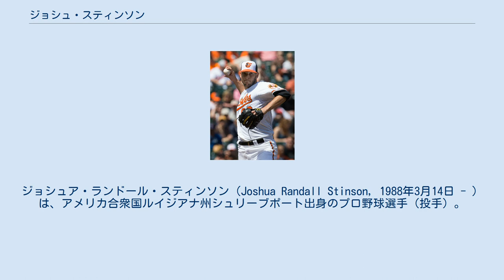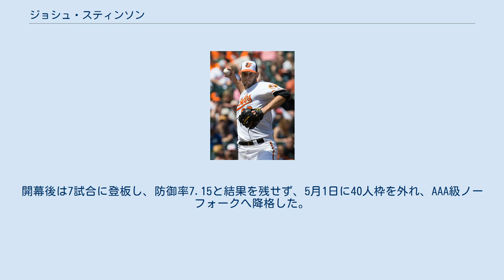ジョシュ・スティンソン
ジョシュア・ランドール・スティンソン（Joshua Randall Stinson, 1988年3月14日 - ）は、アメリカ合衆国ルイジアナ州シュリーブポート出身のプロ野球選手（投手）。
右投右打。
 2006年、MLBドラフト37巡目（全体1114位）でニューヨーク・メッツから指名され、6月19日に契約した。
 同年は、ルーキー級ガルフ・コーストリーグ・メッツで9試合に登板し、1勝2敗、防御率2.00だった。
8月にA級ヘイガーズタウン・サンズへ昇格。
3試合に登板した。
 2007年はA級サバンナ・サンドナッツで26試合に登板し、3勝11敗、防御率4.86だった。
 2008年はA級サバンナで21試合に登板し、3勝6敗3セーブ、防御率3.52だった。
8月にA+級セントルイス・メッツへ昇格。
7試合に登板した。
 2009年はA級サバンナで25試合に登板し、2勝2敗2セーブ、防御率3.61だった。
7月にA+級セントルイスへ昇格。
25試合に登板し、3勝1敗6セーブ、防御率1.98だった。
 2010年はAA級ビンガムトン・メッツで32試合に登板し、9勝3敗1セーブ、防御率4.24だった。
8月にAAA級バッファロー・バイソンズへ昇格し、4試合に登板した。
 2011年3月3日にメッツと1年契約に合意。
AA級ビンガムトン、AAA級バッファローでプレーし、9月1日にメジャー初昇格を果たした。
9月2日のワシントン・ナショナルズ戦でメジャーデビュー。
4点リードの8回裏から登板し、1.2回を投げ2安打無失点2奪三振だった。
9月6日のフロリダ・マーリンズ戦では3点リードの延長12回裏から登板し、1回を投げ無安打無失点に抑え、初セーブを挙げた。
 2012年4月4日にウェーバーでミルウォーキー・ブルワーズへ移籍した。
 同年は、AA級ハンツビル・スターズで29試合に登板し、11勝9敗1セーブ、防御率3.16だった。
9月4日にメジャー昇格。
6試合に登板し、防御率0.96だった。
 2013年3月29日にウェーバーでオークランド・アスレチックスへ移籍したが、4月3日にDFAとなり、4月4日にウェーバーでボルチモア・オリオールズへ移籍した。
 4月24日にメジャー昇格。
同日のトロント・ブルージェイズ戦で5.2回を投げ、4本塁打を含む5安打5失点1四球と結果を残せず、その日のうちにAAA級ノーフォーク・タイズへ降格。
7月10日に再昇格したが、登板のないまま7月11日に降格した。
8月17日に再昇格。
2試合登板し、8月18日に再び降格。
セプテンバー・コールアップで登録枠が拡張された9月3日に再昇格した。
この年は11試合に登板し、防御率3.18だった。
 2014年3月11日にオリオールズと1年契約に合意し、開幕ロースター入りした。
開幕後は7試合に登板し、防御率7.15と結果を残せず、5月1日に40人枠を外れ、AAA級ノーフォークへ降格した。
 2014年12月30日に、韓国プロ野球の起亜タイガースと契約を結んだ。
2015年11勝を記録するも同年限りで起亜を退団。